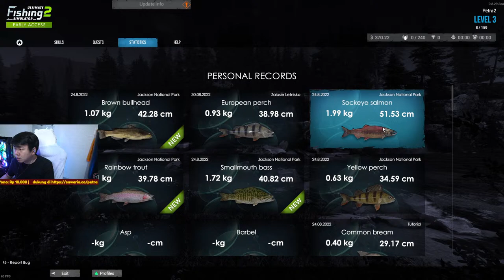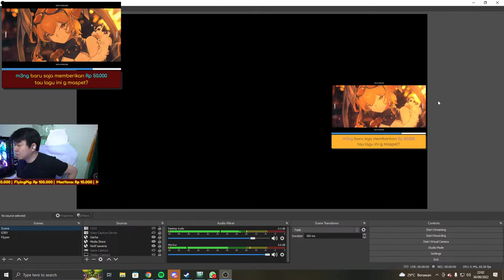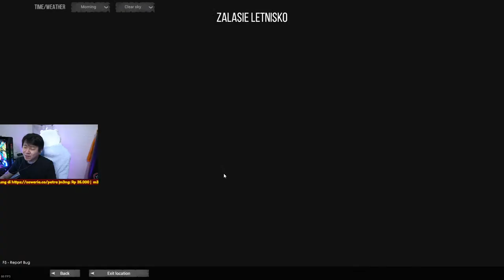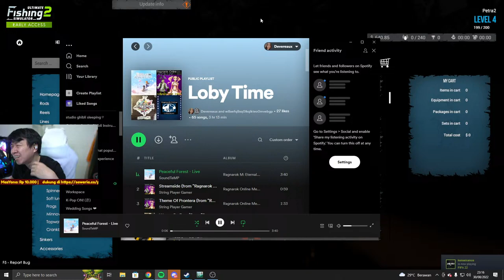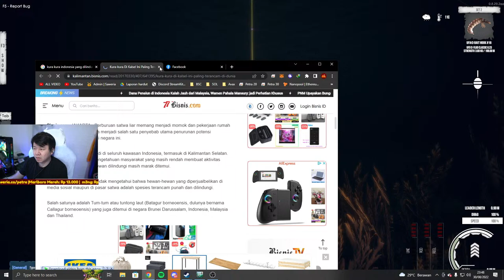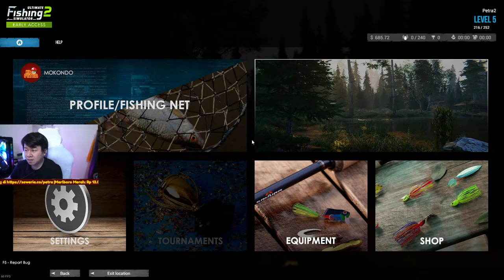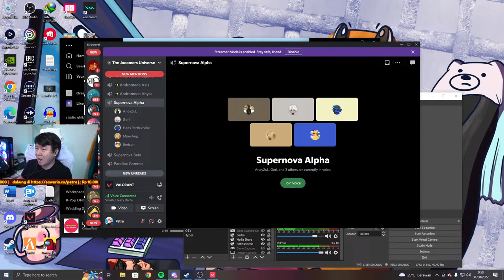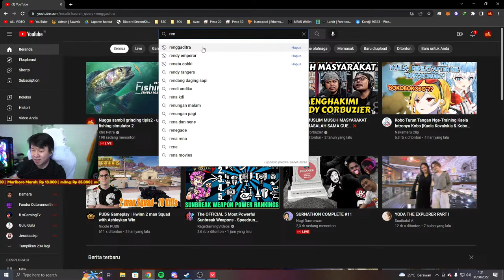Nuggu sambil grinding tipis2 - ultimate fishing simulator 2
Hi PsyKho Welcome To My Live Streaming
And Enjoy my streaming...

Nintendo Online ID ►
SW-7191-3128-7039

Spec PC ►
Intel i7 8700k
VGA Asus Rog Strix 1080Ti
MOBO Asus Z-490
Hard disk SSHD 2tb
HDD 1tb
Main Monitor : BenQ XL2546 240Hz
Second Monitor : BenQ XL 2411 144Hz

Gear ►
Mouse G304 / G Pro Wireless
Mouse Pad G502
Keyboard Ducky 1 / Razer blackwidow v3 mini
HeadPhone Razer V3x
Headset KZ Zsn 10 Pro

Command ►
!sawer
!spek
!cmd